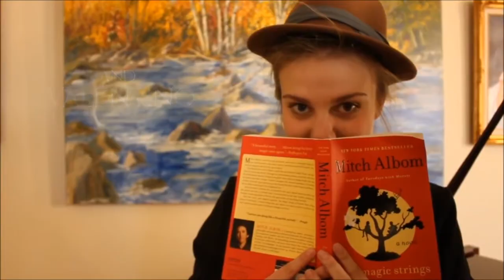[ACCEPTED] George Brown Video Design and Production Demo Reel - Kiana Smith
*I do not go to George Brown*